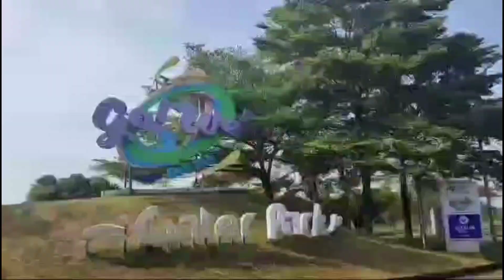bermain dengan anak anak di Go wet grandwisata bekasi ‼️nyenengin anak ‼️